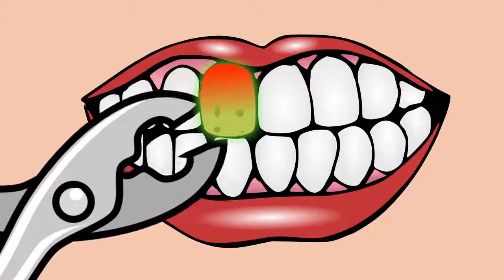My little pony meat maleficent and were caged, who saved them?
The Shopkins from Season 3 are checking out a spider at the zoo! Watch out its a super cool Wild Pets spider!! It creeps and acts like a real spider! Wowo!